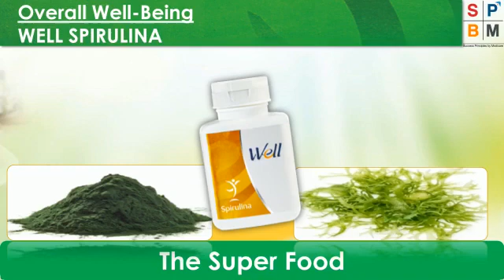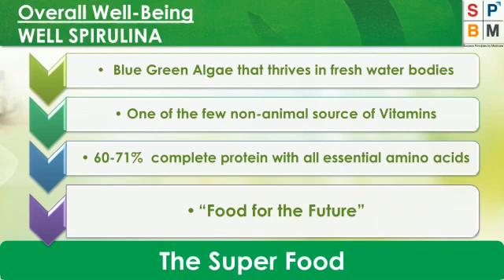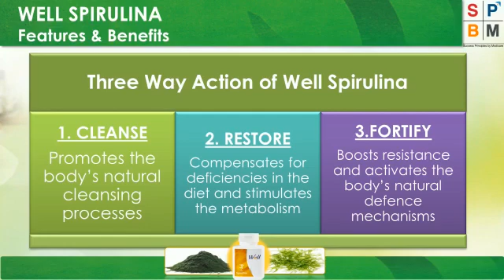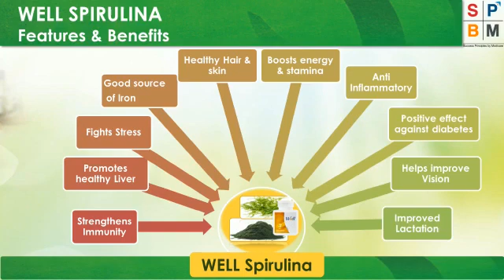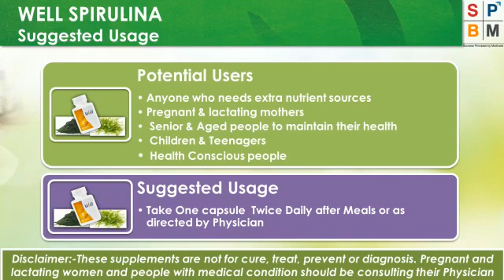18 September 2020